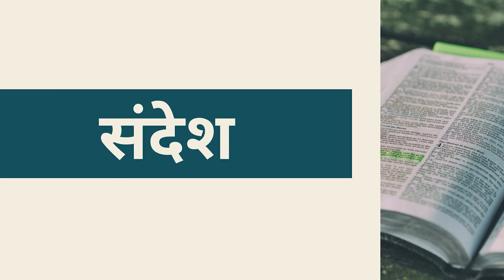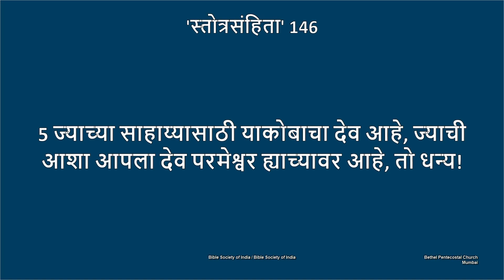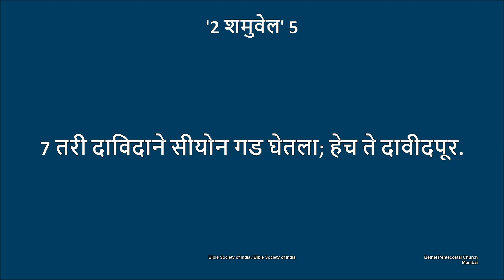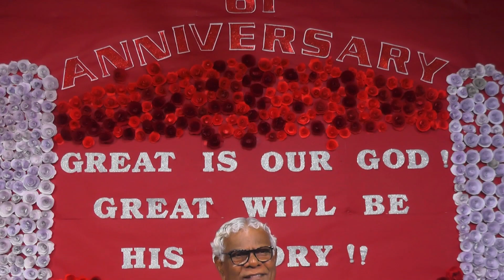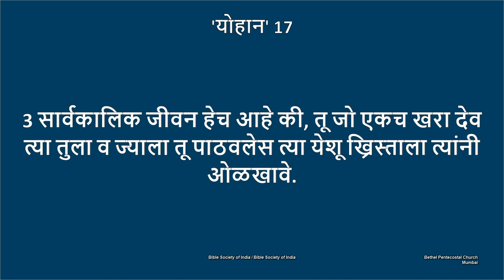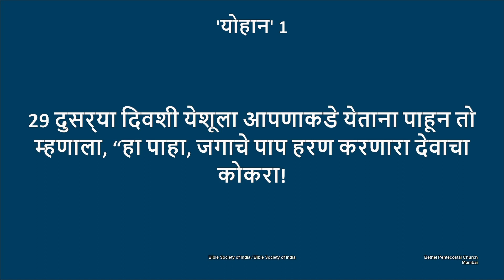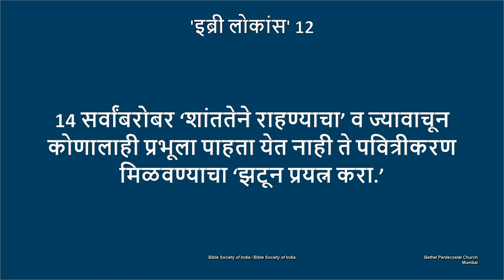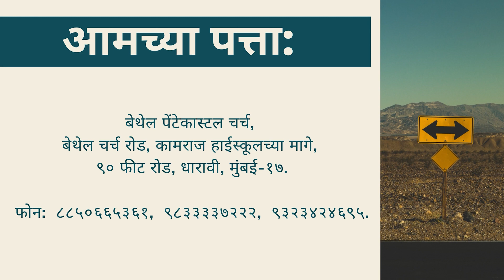Marathi Service | 26th September, 2021 | Pastor Vijayaraj Swamidasan